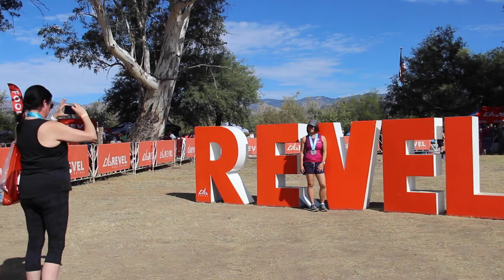2019 REVEL Mt Lemmon Half Marathon: Sandra Cruz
Sandra Cruz in the 2019 REVEL Mt Lemmon Half Marathon.